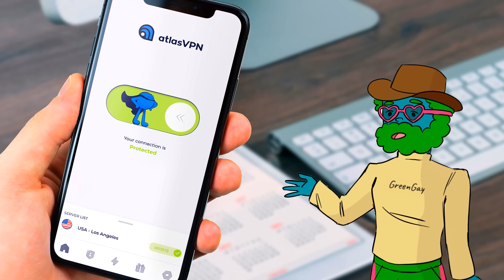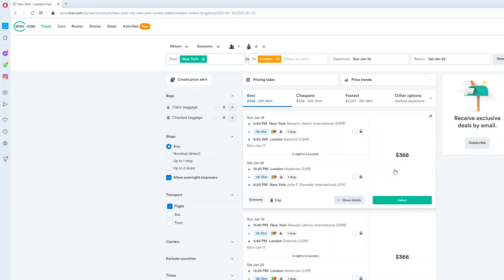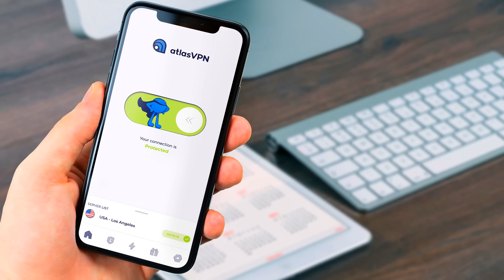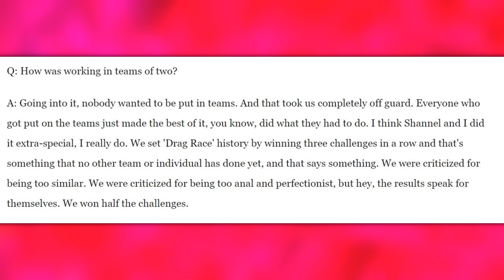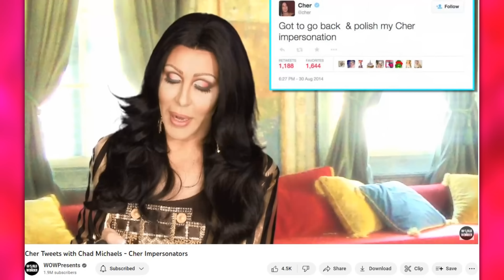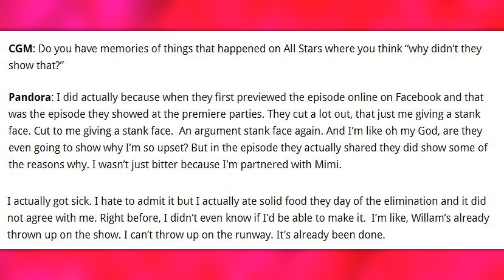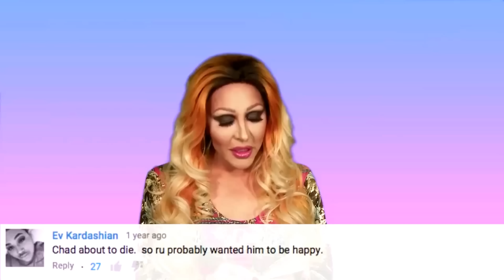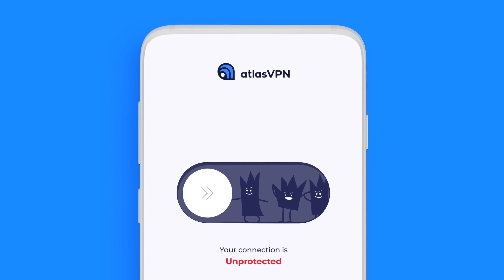Why All Stars 1 Failed Us All (Except Maybe Chad)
All Stars 1 was for a long time the only season of All-Stars that existed for Rupaul's Dragrace, so you know good & well that I was rewatching the season at all times despite it's lackluster quality and weird decision making by producers. Even so, All Stars 1 is a timecapsule of the first generation of RuGirls that became icons, and also I dont think Tammie Brown would be as beloved as she is now if it wasn't for her run on All Stars 1.

Interview with Pandora Boxx...
Cher reacts to Chad Michaels performance...
Chad Michaels interview...
FanVote for All Stars 1.